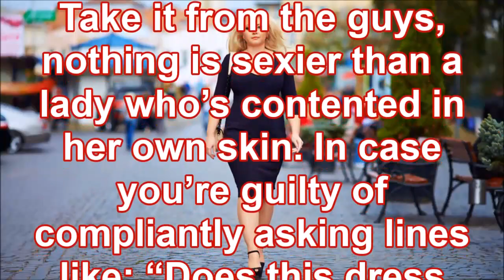Top 15 Things Men Look for in Their Dream Girl